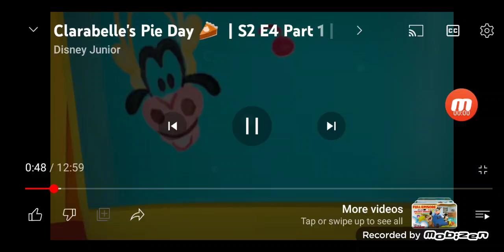Daisy made a mess in the kitchen